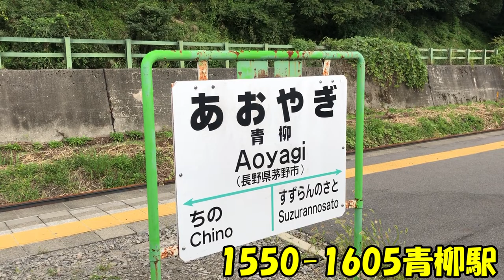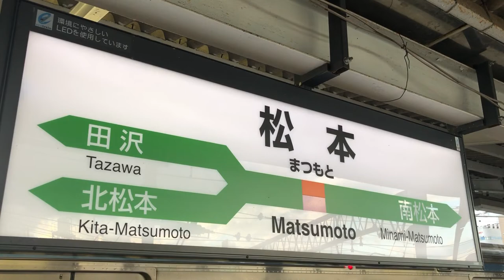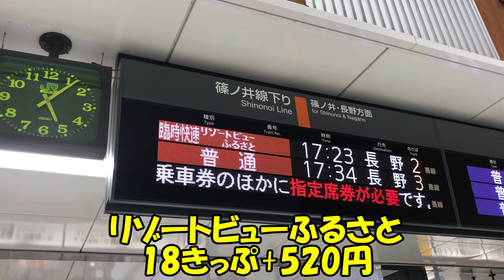【鉄道の旅】Azusa express train 青春18きっぷ 中央本線(1)高尾駅～松本駅 諏訪湖、塩尻、E353特急あずさ リゾートビューふるさと / train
青春18きっぷ　中央本線(1)高尾駅～松本駅　諏訪湖、塩尻、E353特急あずさを見ながら、4時間の旅　リゾートビューふるさとに乗り換え
姨捨駅に停車する列車に乗りましょう。
特急車両は、姨捨駅を横目に通過してしまいます。

東京駅→(中央線)→高尾駅→(中央本線)→松本駅→(篠ノ井線)→姨捨駅→(篠ノ井線)→長野駅→(北陸新幹線)→大宮駅→(上野・東京ライン)→東京駅